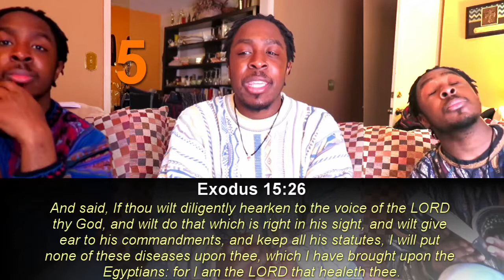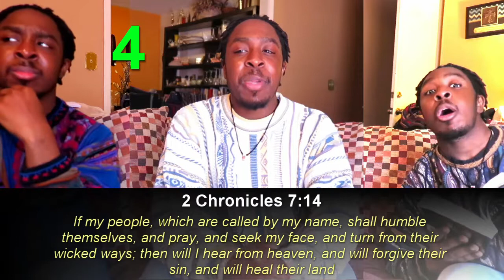10 Supernatural Bible Verses About Healing | Prayers For Healing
Today in our Bible study we have Bible verses for healing, prayers for healing, and scriptures on healing; along with prayers for the sick, prayers for surgery, and much more
SORRY I COULDN'T GET THE SOUND TO MATCH, I'M DOING EVERYTHING BY MYSELF TO PLEASE BE GRACIOUS AND PATIENT WITH ME

Podcasts

bible verses about life

bible verse about love

scriptures about reading the word of god

bible quotes

inspirational bible verses about strength

scriptures on the word of god kjv
enjoying the word
scripture for today 49,500 $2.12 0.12
short bible verses 40,500 $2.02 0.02
bible verses about gods love 27,100 $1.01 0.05
bible verses on faith 23,000 $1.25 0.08
bible verses about courage 14,800 $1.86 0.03
ephesians 42 9,900 $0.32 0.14
bible verses about not giving up 5,400 $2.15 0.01
bible quotes on love 4,100 $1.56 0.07
the power of the word of god 3,600 $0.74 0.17
98 bible verses about love 3,600 $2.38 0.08
bible quotes images 3,600 $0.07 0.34
bible verses about faith in hard times 2,900 $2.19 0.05
bible verse about encouraging others 2,400 $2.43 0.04
scriptures to pray for marriage 1,900 $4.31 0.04
scriptures on joy 1,700 $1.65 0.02
the importance of the word of god 1,600 $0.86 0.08
sermons on peace 1,600 $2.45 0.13
bible topics for preaching 1,300 $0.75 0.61
new testament verses 1,300 $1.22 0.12
bible study topics pdf 1,300 $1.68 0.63
old testament verses 1,000 $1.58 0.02
bible verses about living life with purpose 1,000 $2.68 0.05
sermon on the word of god 1,000 $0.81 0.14
scriptures inner peace 1,000 $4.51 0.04
bible quotes 165,000 $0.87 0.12
bible verses about strength 74,000 $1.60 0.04
bible verses about life 33,100 $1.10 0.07
bible verse about love 20,000 $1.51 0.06
inspirational bible verses about strength 8,100 $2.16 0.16
scriptures on the word of god kjv 320 $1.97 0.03
bible verses about love 165,000 $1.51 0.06
bible verses about faith 110,000 $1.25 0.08